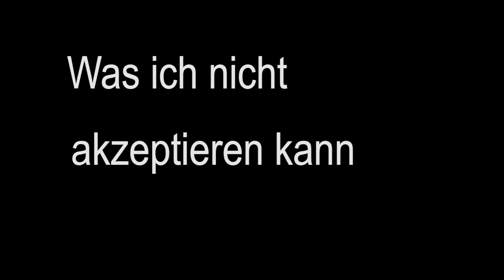HARD WORK BEATS TALENT [Motivation]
Info:
Dennis Smd ist Deutscher Meister im Kickboxen der WAKO Kickbox Association. Er ist zudem 4-facher Bayerischer Meister, 2-facher Süddeutscher Meister, Deutschland-Pokal Gewinner und Vice-WorldCup Gewinner.